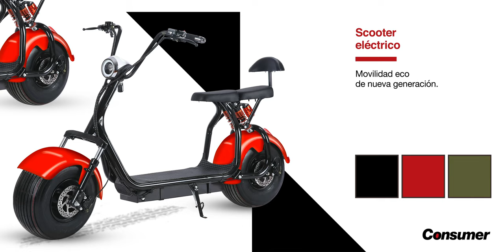Scooter Eléctrico - CONSUMER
Cliente: Consumer
Producción: Dervish Editorial
Dirección: Bruno Tartallone
Diseño gráfico:Andres Escurra
Animación: Enzo Arzamendia